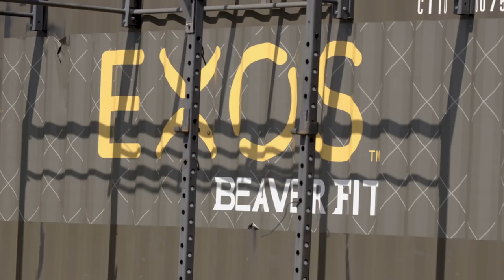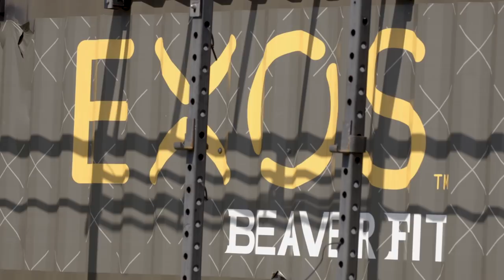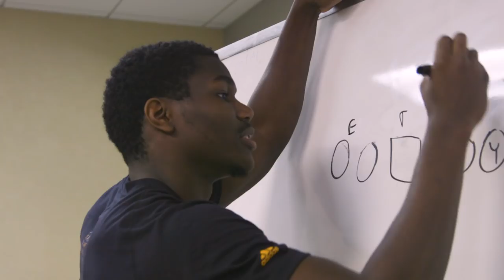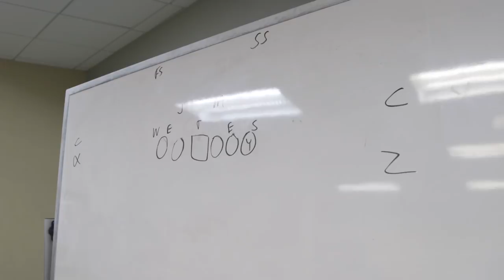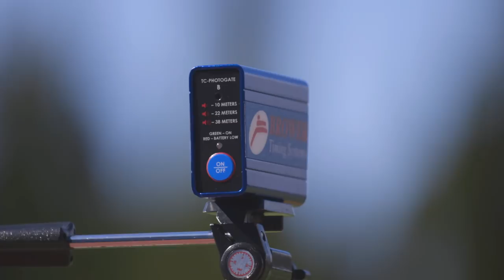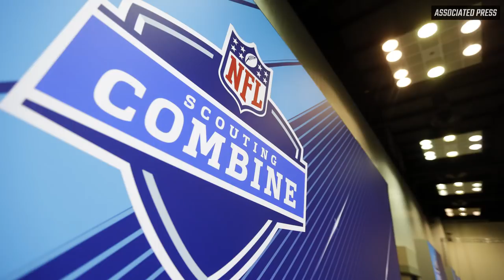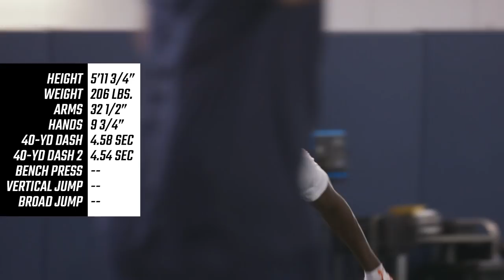Kerryon Johnson: Road to the Pros | Part 3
Immediately after he closed the book on his college football career, former Auburn star Kerryon Johnson went back to work chasing his NFL dream in Florida.

Watch Part One here:
Watch Part Two here: